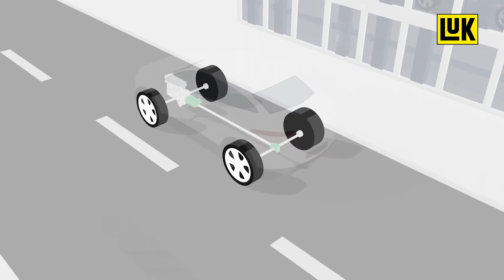Getriebereparatur einfach und professionell – mit der LuK GearBOX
Da das Getriebe ein komplexes System ist, kann eine Reparatur oft nur durch Spezialisten durchgeführt werden. Für freie Werkstätten ist dies meist zu kompliziert und aufwendig. Das ändert sich jetzt! Mit der LuK GearBOX können Werkstätten Getriebeschäden selbst beheben – ganz einfach und professionell.